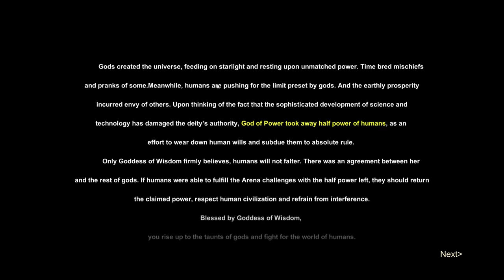A Chinese physics game that just makes me angry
A Chinese physics game that just makes me angry, I'm so uncultured

-_- fynn
_anightonmars
A_Lovecraftian_Horror
Ace Games
Adam Midderigh
Addie McKenzie
Adriano Semrau
Aisha
Aleena Hanson
Alex Harris
Alex Ohlsen
Alexander Quiroz
Alexandra Comben
Alexis
Alexis Simonow
Alpine Escape
Amy Sowada
Andrew Scoledge
Andrew Urbanczyk
Anecdote Games
Angelique Mallas
Annie Z
Annie10010
Ari Carr
Arran wynne
Ash Young
Aspen
Austin Kohagen
Ava Victoria
AwesomeOK1
Barry
Beckie Williams
Ben Mckimm
Beth Potts
Bjarne Olsen
Bloom Bloom
Bore Grognarok
Brett
Brianna
Brittany LaChapelle
Brittany Lester
Brittney Tucker
Broken Toothbrush
Bryan
Cackles
Caitlin Thompson
Calhoun Cattell
Calvin Mysko
Cameron Stewart
Captainjv
Cara Barugh
Carlton Harrison
Carson Ivey
Casey Brelsford
Cassandra Huynh
casterlyrockstar
Catelyn Berglund
Charli Walker
Cheesemaster
Christina
Clayton Garrett
Cocoa Castilla
Cole L
Colleen
Conlin Durbin
Conner Orman
Connor David O'Brien
Cynical Doge
Daisy Harbourne
Dale agace
Daniel Higgins
Daniel Mark Rezendes
Daniel Neugebauer
Daniel Vikestad Fornes
Daniella Cioffi
Dankmus
DarthPink
Dat boy jessie
David Angle
Dejan Markx
Dingus McKah
Dolly Llama
drain
Dyami
Elaine Lov
Elenore Regeheim
Elijah Lipkin
Elisa Shafer
Elizabeth Brown
Ellie Alpizar
Elspeth Shell-Moyer
Emma Bussenschutt
Emperor Tomato Ketchup
Erik Mathias
Espen Sande Larsen
Estie
Excinic
Fabienne
Finn H Drude
Float
FreyaLovee
G.I. George
Gabby Dawood
Gabriella Hahn
Gaetan Aguentil
Gratzster
greenegg
Gremph
Grike
Hans Christian Madsen
Harrison Garrett
Heather M
Heather Wain
HummaKavula
hundi
Ian Farrington
Ian Stilson
Ida Emilie Jensen
Idril
Igor Kozak
Ingvild Svendsrud
Isabella Borgogelli
Jace Dalhover
Jack Gregory
Jacob Seymour
Jacqui Sebo
Jaiden
James FitzGibbon
James Highmore
Jannik Jokić
Jason Brooks
Jaxsen
JD Money
Jessica Corazza
Jessica Kiefer
Jessica Robinson
Jessica Stewart
Jessie Medina
Jill
Jimi Forsman
JMui
Joe Pickens
Joe Wallis
Johanna Wernecke
John
John Nelander
Jonathan Cullinane
Jonathan Youngblood
jonica
Jonny Wheater
Jorah Septim
Jordin MacDonald
Josefine Örnhem
Joseph Warner
Josh Strike
Joshua Fisher
JuanG
Julia Janssen
Julia Miller
Jundarian
Kara Bond
Karin Mayville
Katharina Schindler
Katherine Krapf
Kathleen Bruce
Kathleen Phillips
Kathryn Moody
Katie L Wheeler
Katrina Singley
Kay Reilly
Kendra McIntire
KrashBash
Kristina Gonzalez
Laura Klein
Laura Nemeth
Laurelin
Lauren Miedel
Laurence Knott
LeadingTie9
Lennart Achterberg
Leonard Ratzlaff
Leyla Hawn Aliyeva
Libby Kamen
LightningZBolt
Lilith Costas
Logan
Logan Carter
Logan Fasano
Lorraine
Louise Ivy
Lucy Buglass
Lucy Hedges
Luke Heritage
Luke Ragland-Lutz
Lupe White
Maeve
MagicalFlyingFox
MagnificentMaja
Maiken Lian
Mairead McCorey
Malin Soderlund
Mama Nico
Marco Hoermann
Marco Zijlmans
Matt Brennan
Maxicide Smith
McCasky
Meesh
Meowsanthropy
Michael Thorne
Mikaela K
Misery
MissPengywin
misterbob
Mitchell Stevenson
Momina Erdosy
MortalityMyAss
Nadia Ruotolo
Nathan Sauve
Necia Navine
Neva Granger
Niall Carson
Nick Vagelakos
Nicoa-Jane Henfrey
Nicolas Schmuck
Niels Benecke
Nils Roloff
Obscurelex
Oli Skivington
Paige phillips
Paintingfoxes
palimdrone
Pedrothegeneral
Pete Ficken
Philipp Wagner
Phillip Wesolowski (Gundanium Entertainment)
Pia Salter
ponastoyashemu
Pylades Drunk
Rachel Cook
Rachel Wheeler
Randall Ratermann
Rannveig Lien Nilsen
Ravid Alon
Renee Lassen
Rikz Dehli
Robin Lindström
Robyn Gray-McMath
root87
Rowan Aldridge
Ryan Churchill
Ryan Humphreys
Ryu Takeru
Sales Associate Steve
Sam Albon
Samantha Bellomo
Samantha Lambert
Sarah Nicholson
Sarge
SaturoAnni
Seb P
Shane Amanda
shane mclernon
Shane Murphy
shelley floryd (secludere)
Sheri Gruver
Simon Hanna
Sir Jimothy of the Pickens
SirWarsworth
Squibidy
Stephanie Lenz
Stephanie Robinson
Sydney Stamford
Tadhg
Tayla Hart
Terry_Wrist
Thatguyspike
The Amazing Ostrich
The Uwe
TheDjinn30
Thomas Cave
Thorstein Rysjedal
Timothy Grassi
Timothy Varney
Toby Gerbes
Tommi Pausio
Trinemaus
Tristan Kyle Moore
ughitstanja
Veronika
Vicky Clenny
Victor
Victoria Papagni
Weston Forester
Whitley
WhoopsieDaisy
Will Coston
Wren Cheryl
Yeetmundur